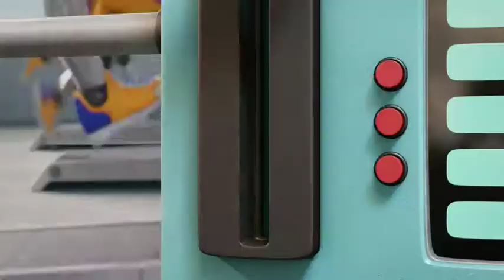Lou~nightcore animals || uglydolls